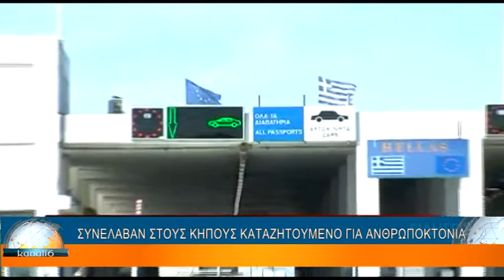ΑΣΤΥΝΟΜΙΚΕΣ ΕΙΔΗΣΕΙΣ 9-7-19